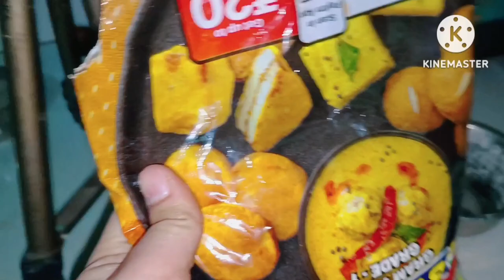Udhar Nanad Sahiba ai, Idhar Mene 💒 Jana band kr dia ! Vo sochengi bhabhi Badal gai ! Lkn majburi h